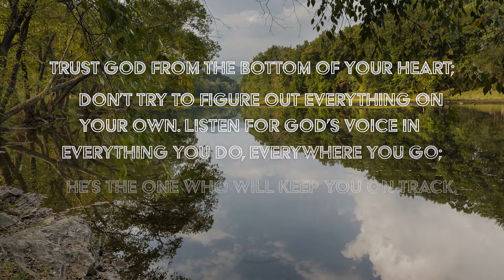LUMC Celebrates Class of 2019